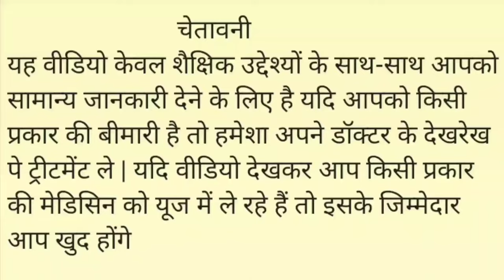How to use || Zincovit Syrup || use doge side effect full information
Hello everyone friends is video mein maine Zinkovit syrup ke bare mein jankari Di hai so guys yadi hamare dwara banai gai videos aapko Pasand aati hai to please channel ko subscribe kijiye aur sath mein bell icon ko bhi fresh kar dijiye notification sabse pahle pane ke liye fir bhi aapke mein koi confusion hai sawal hai to beshak aap hamen comment box mein comment Karke Apne sawal pooch sakte hain